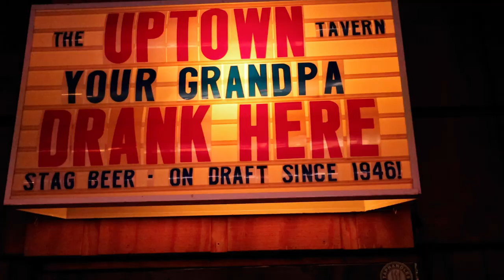Colt Ball, "Lola"-- Middle Of Nowhere Music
Middle Of Nowhere Music presents, Colt Ball, performing his original song, "Lola". We met up with Colt at the local bar, The Uptown Tavern, in Carlinville, Illinois. He showed up with nothing but enthusiasm despite his late performance the night before in Peoria. Colt wrote this song about the companionship of his guitar as he travels from town to town playing gigs. He says that one thing that helps him maintain constant shows is that no gig is too far. He tirelessly drives from show to show performing with a smile accompanied by high energy.  He truly loves the connections he makes through performing his music. We really respect that dedication to the craft and are more than happy to work with Colt whenever we get the chance. Don't sleep on this guy as he pushes into the feel good music scene with everything he's got! Check him out 👇